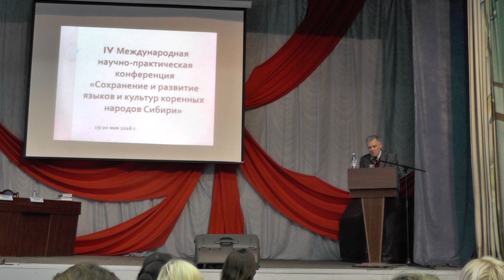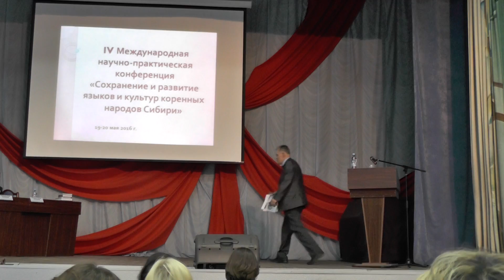4-ая научно-практ. конференция Сохранение и развитие языков и культур коренных народов Сибири - 9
19 мая 2016 года. Абакан. Хакасия.
IV международная научно-практическая конференция «Сохранение и развитие языков и культур коренных народов Сибири».

Выступление на пленарном заседании:
Игорь Леонидович Кызласов (28 августа 1951 года, Москва) — российский историк, археолог. Доктор исторических наук. Ведущий научный сотрудник отдела средневековой археологии Института археологии РАН. Почетный профессор Евразийского национального университета им. Л. Н. Гумилёва (Астана, Республика Казахстан, 2007), Почетный доктор Башкирского государственного университета им. 40-летия Октября (Уфа, Республика Башкортостан, 2007), Заслуженный деятель науки Республики Хакасия (2001). Сын Л. Р. Кызласова.